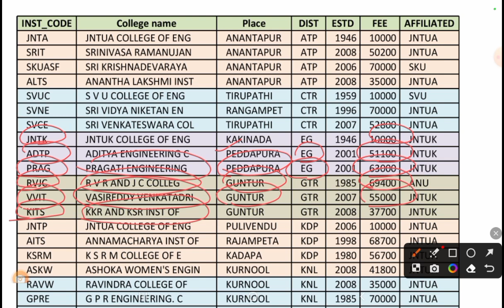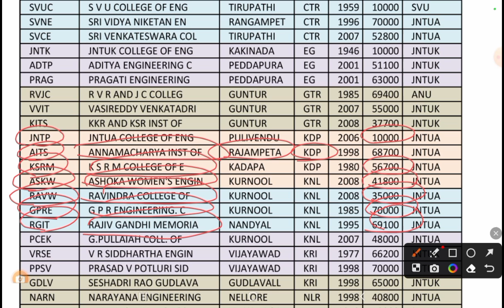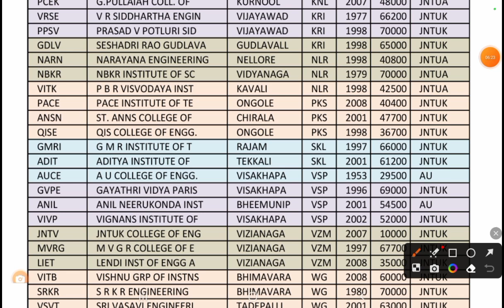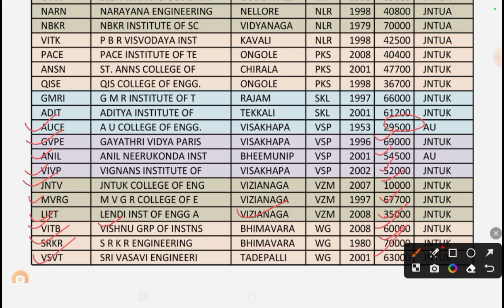ఆంధ్రప్రదేశ్ జిల్లాల వారీగా top-3 కాలేజీ | TOP 3 Engineering Colleges in AP every district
top 20 colleges in AP

In this video, we'll be exploring the top three engineering colleges in Andhra Pradesh (AP) based on the highest salaries received by candidates during campus recruitment and their impressive placement percentages.

If you're an aspiring engineer looking for the best educational institutions to kickstart your career, this is the perfect video for you. We've done extensive research and analysis to bring you the most reliable and up-to-date information on these top-ranking colleges.

Join us as we delve into the various factors that make these colleges stand out from the rest. From their exceptional academic curriculum to state-of-the-art facilities, we'll cover it all. But what truly sets them apart are the remarkable placement records and the lucrative salaries that graduates receive during campus recruitment.

We'll be sharing valuable insights into each college, including their historical placement statistics, the range of companies that visit for recruitment, and the sectors that offer the highest-paying jobs. You'll get a comprehensive overview of the college's infrastructure, faculty expertise, and industry collaborations, all of which contribute to their exceptional placement rates.

Whether you're interested in computer science, electrical engineering, mechanical engineering, or any other specialization, these colleges offer a wide range of programs to suit your interests and ambitions. We'll highlight the specific departments and programs where students have consistently secured the best job offers.

This video aims to assist you in making an informed decision when it comes to choosing the right engineering college in AP. We understand that selecting the best college can have a significant impact on your career prospects, and our goal is to provide you with the necessary information to make the right choice.

So, if you're ready to discover the top three engineering colleges in AP based on the highest salary packages received by candidates during campus placements, along with their impressive placement percentages, then don't miss this video. Hit the play button and embark on a journey towards a promising future in engineering.

Thank you for joining us, and let's dive into the world of top engineering colleges in AP!